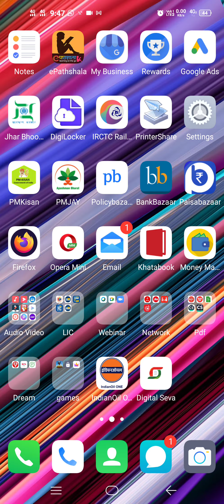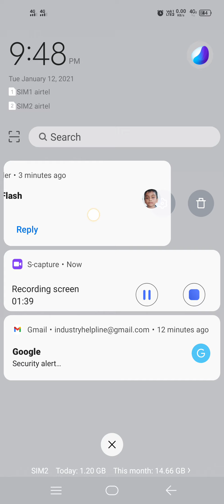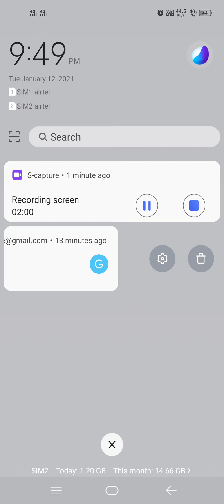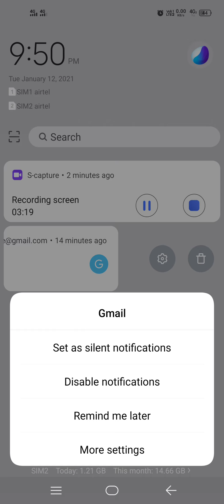Vivo Notification block Vivo Z1 Pro Notification Disable Block How block notification on Vivo Mobile